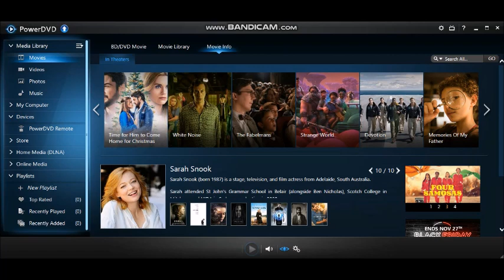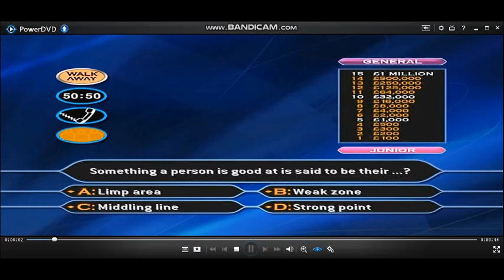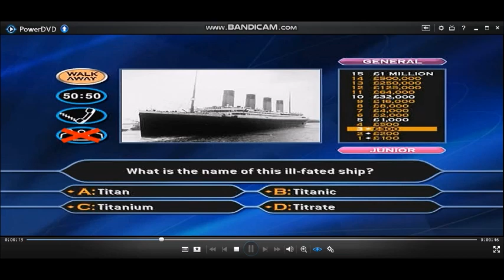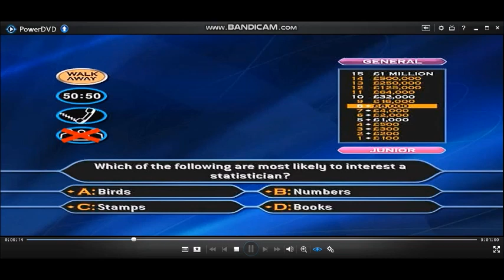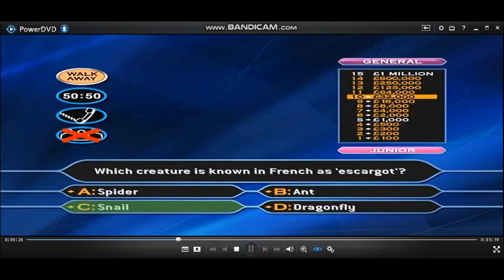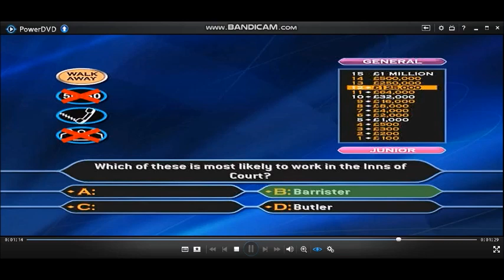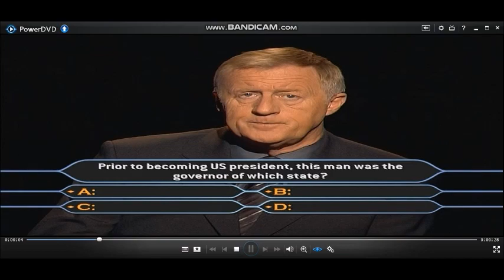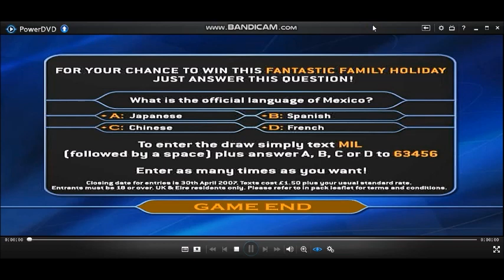[HD] WWTBAM 4th Edition/Family Entertainment Edition DVD Gameplay (Xmas Special) (1/8)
Hello to you and welcome to the ''Family Entertainment Edition'' of ''Who Wants To Be A Millionaire?'', (CHRISTMAS SPECIAL) I'm sure you're keen to get into that hot seat so, lets get started! Here are the rules of the game:- Up to four of you can play and each of you will need to choose ''Adult'' or ''Junior'' questions. Then, for the first time ever you are able to choose the type of questions that you would be more likely to answer. There are three categories:-
General Knowledge
Entertainment
Sport
All have to do then is to answer the 15 questions that stand between you and a virtual one million pounds and a free Christmas gifts to take it home. As always, you can walk away at anytime and there are the usual three lifelines available to you. Ask The Audience, 50-50 and Phone-a-friend.
If you can make it all the way to a million, you could be jetting off on a luxurious family holiday by entering our competition. So grab your remote control right now and let's play ''who wants to be a millionaire?'' and do not open these Christmas presents this early until 25th December on Christmas Day.
In all circumstances according to our special shows, (Celebrities, Couples, Newlyweds, Christmas, Boxing day, New year, Valentine's day and other editions like unsung heroes) Our contestants will have to agree on their final answers and the use of these lifelines including:- ''Who is gonna nominate as a Phone-a-Friend?''.
Hello, we're back by popular demand and welcome to Who Wants To Be A Millionaire? Special Editions DVD Games and we have missed you for a long time after the eventful reasons that we have had.
I will start a 8-game series of the special editions of Who Wants To Be A Millionaire? 4th Edition/Family Entertainment Edition, DVD Game. (Christmas Special) For the first time ever, I will be the first person to do it to play on a USB DVD/CD on my computer. Enjoy!

SOFTWARE USED:
Lenovo PowerDVD
Bandicam

INFORMATION:
Who Wants To Be A Millionaire? 4th Edition (Family Entertainment Edition)
Genre: Quiz
Language: English
Country: EU (United Kingdom)

Here is Game 1 of 8 of Who Wants To Be A Millionaire? 4th Edition/Family Entertainment Edition. (Christmas Special)
0-game winnings: (4TH EDITION/FAMILY ENTERTAINMENT EDITION) £0
Playlist of videos in chronological order can be found here:
(HD) 4th Edition/Family Entertainment Edition (Special editions) DVD Game of Who Wants To Be A Millionaire? UK version (2006)